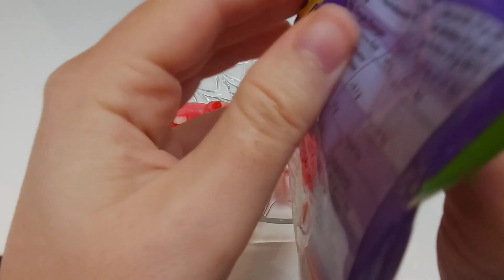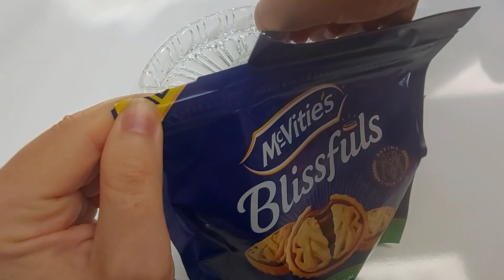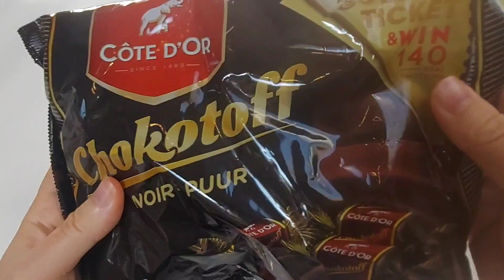Halloween candy and chocolate cookies on a platter!! 🥳🙀🎃-video 20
Platter 1: trolli super brain, trolli dracula (strawberry cream flavour), Harbibo S'ghetti Fizz, Maoam halloween mixx (sweet and sour)
Drink: Arizona green tea with honey and peach
Platter 2: Kitkat mini, Mcvities blissfuls, Côte d'or: Chokotoff (noir puur), Marandi soft nougat, nutella en go